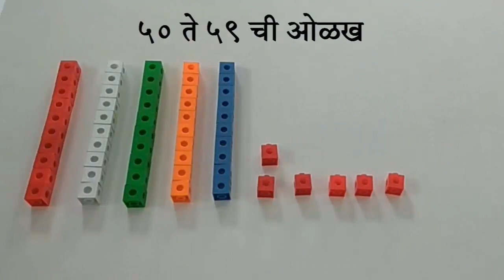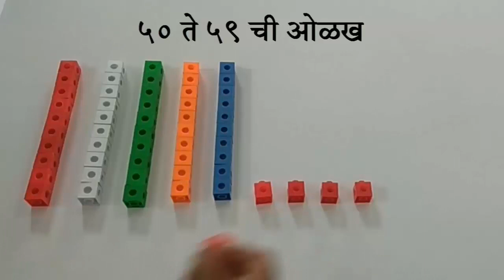Numbers 50 ते 59।अंकवाचन l मराठी अंक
उजळणी (Ujalani-
रचनावाद  पद्धतीचे शिक्षण ,50 ते 59 संख्यावाचन
मराठी अंक वाचन

About
Smart Learning is  the educational Youtube channel where  you will find Educational  Videos in Marathi and English….